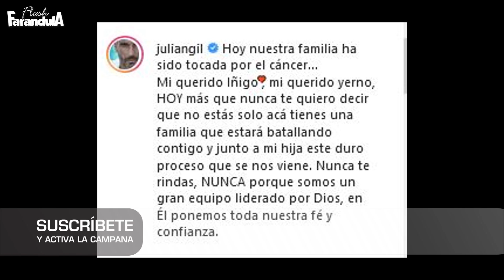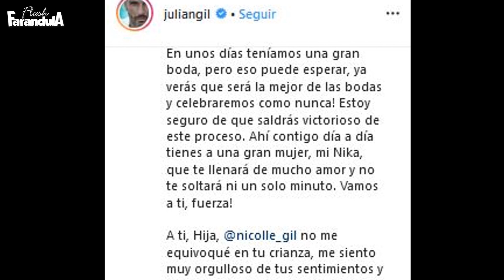Julian Gil ENVIA MENSAJE EMOTIVO a su yerno tras ser diag nosticado con C A N C E R